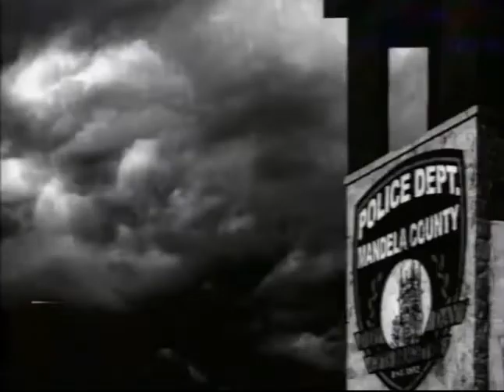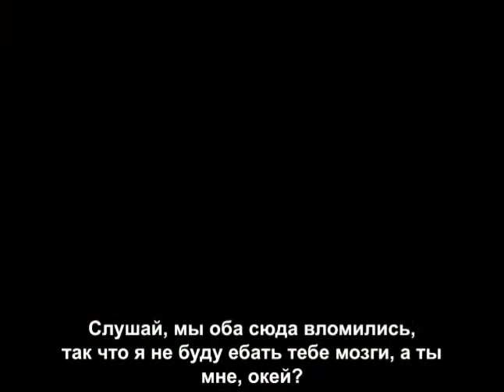Каталог Манделы | Mandela Catalogue - Том 3 | Vol 3 / Тизер / Озвучка от псэнкос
Видео взято от канала
TMC - Mandela Catalogue / AlexxKister

❗ATTENTION :
Просто рофл видос не воспринимайте все всерьез